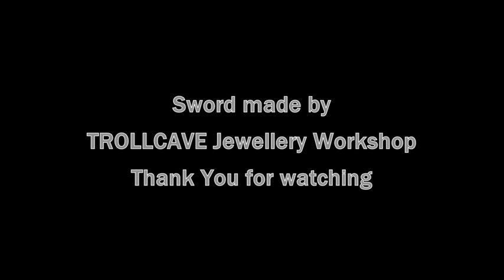How to make Sword Handle DIY tutorial. Viking early age sword.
In this video I'm shoving the process of how I made complicated handle for Vendel Period Sword.
I used brass for metal parts, horn and wood.
This is my first take on this kind of video, so some parts of process are not filmed, but I hope I manage to make more detailed videos in future.
Please, if You have any questions, write in comments below!